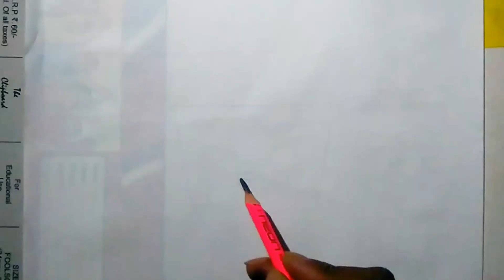How To Draw a flowers 💐 | Drawing a flower easy drawing